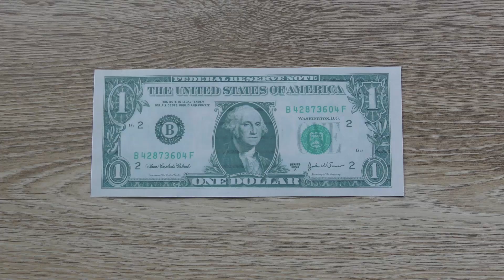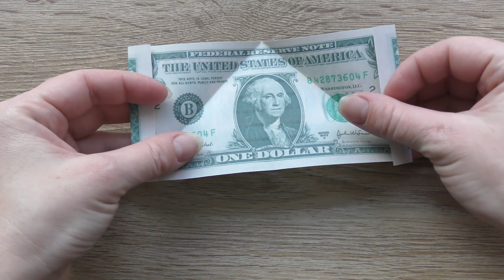Easy MONEY PIGEON | Bird Dollar Origami | Tutorial DIY by NProkuda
The money bird pigeon is an easy origami out of one dollar bill. Without using glue or tape. The idea and design by Anastasia Prokuda. I wish you a pleasant viewing!